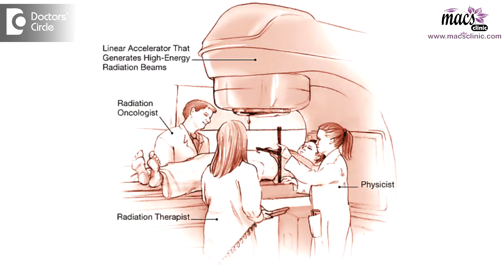Can Cancer be cured without surgery? Dr Sandeep Nayak, Bangalore, India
Some patients do ask if thier problem can be managed without surgery! Violation of once body is worrisome. Let us analyse what is right.